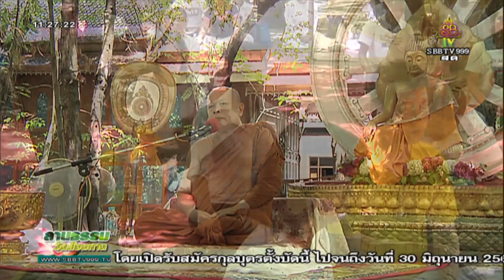วันอาทิตย์ที่ ๑ ก.ค.๖๑ เวลา ๑๑.๐๐น. พระอ.เสน่ห์ เขมกาโม วัดสังฆทาน